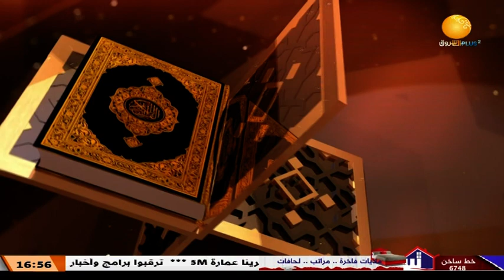شذى وأنوار ــ الحلقة 17 ـــ تفسير سورة يوسف ــ الجزء 17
مع فضيلة الشيخ / مازن عدنان معراوي

الشروق_ الفضائية
Ashorooq Tv
ـــــــــــــــــــــــــــــــــــــــــــــــــــــــــــــ